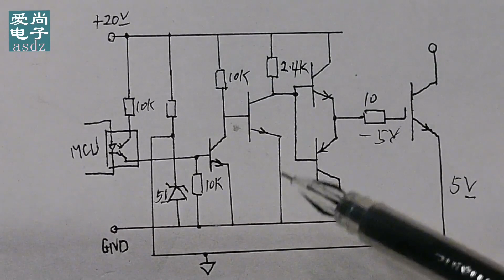做了一个IGBT模块驱动电路，单电源秒变双电源，效果满意轻松制作